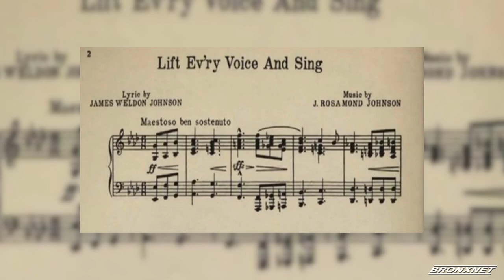Ebony Ecumenical Ensemble: Songs of the Spirit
To close out Black History Month, Hostos Center for the Arts and Culture hosted The Ebony Ecumenical Ensemble with their show, Songs of the Spirit. This is the 41st Anniversary of the Ensemble Choir which was led under Bettye Forbes. Veronica Güity reports.